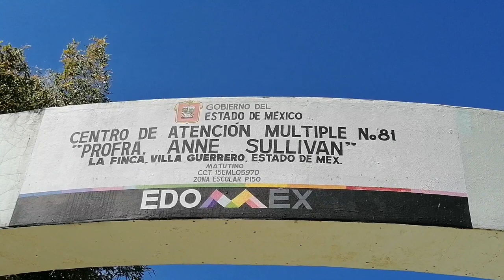Invencibles: Los proyectos de Albino.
Albino ingreso en el año 2007 al Centro de Atención Múltiple No. 81 "Anne Sullivan" de Villa Guerrero, presentando un diagnóstico de discapacidad motora e intelectual,

Actualmente tiene 20 años de edad y cursa el cuarto grado de formación para el trabajo en el área de preparación de alimentos. Entre sus proyectos se encuentra el tener una panadería como negocio familiar.